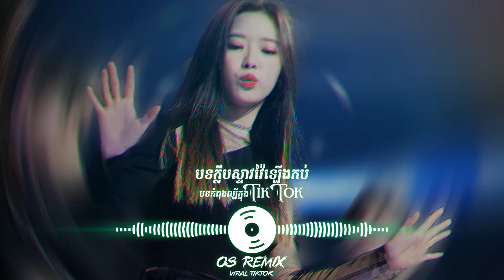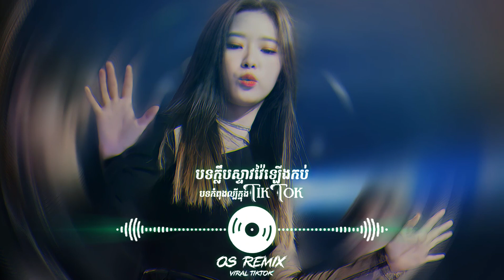Remix ២០២៣🔊បទល្បីក្នុង Tik Tok🎭🥳 [ បទក្លឹបស្ទាវវ៉ៃឡើងកប់ ]🚀 New Chill song Hip hop Music by MC Phen